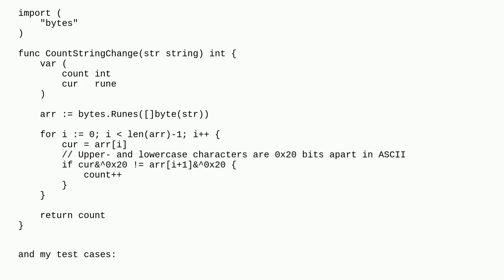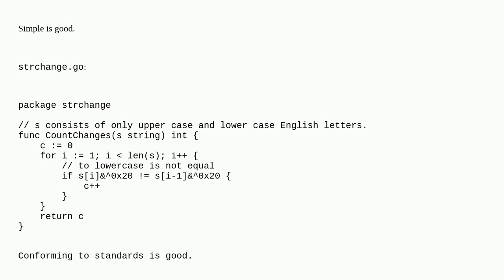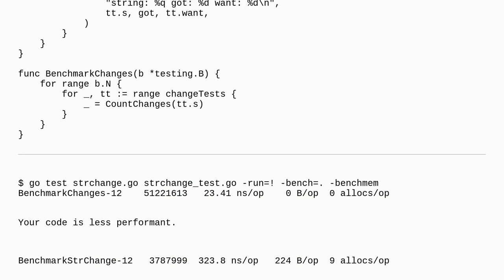Codereview: String character changes (case insensitive) - Go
String character changes (case insensitive) - Go

A special thanks goes out to the awesome community

  go strings interview-questions bitwise